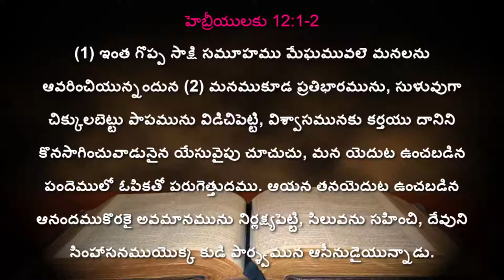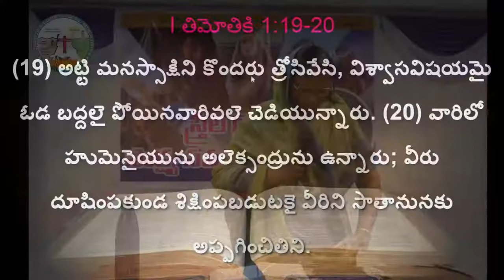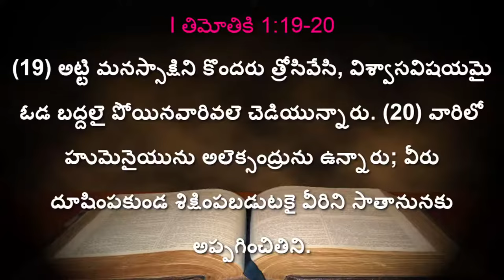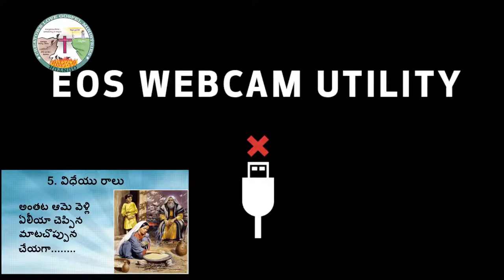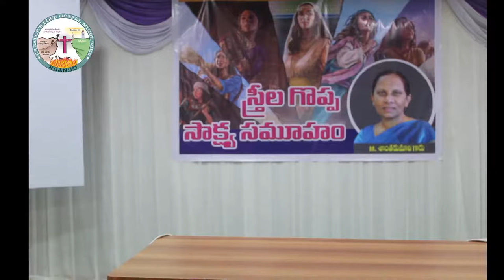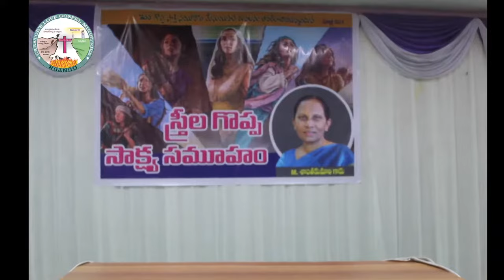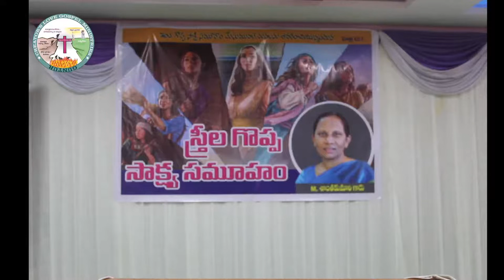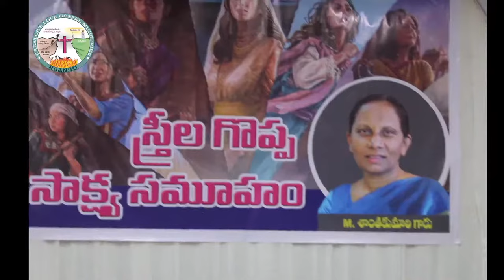Women Meeting || M Santha Kumari Garu || Creator's Love Gospel Live Stream